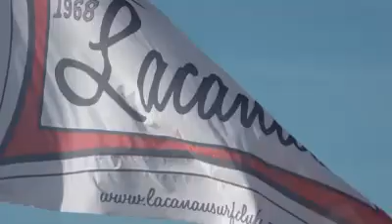Surf and Golf 3ème édition - UGOLF Lacanau, Golf Bordeaux, Golf Gironde -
Surf and Golf 3ème édition 2017, UGOLF Lacanau, Golf Bordeaux, Golf Gironde